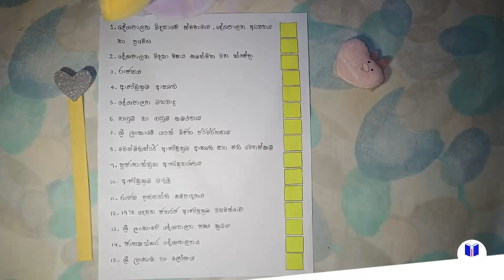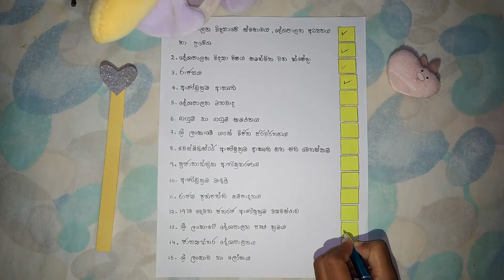Political Science in Sinhala | සතියෙන් දේශපාලන විද්‍යාව පාඩම් කරන Time Table එකක්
HELLO! I'm Dulanka  and Welcome to my "EDU with Dulanka" youtube channel! This channel is all about teaching you political science which will help you out on upcoming G.C.E Advanced Level Examination.

In this video I will be discussing under the topic of ,

I'm hoping to share new more political lessons with you guys through this channel!